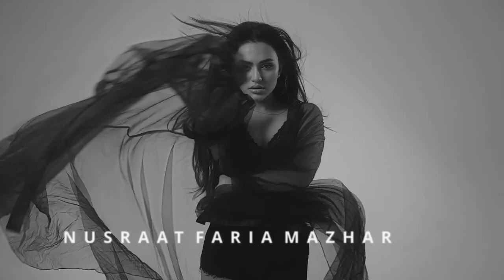II Rafiqul Islam RAF ll RAF CLICK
Hybrid photography by RAF
Studio EVF
Styling : Mahmudul Hasan Mukul
DOP : Santo
Video Edting : Shams Saki